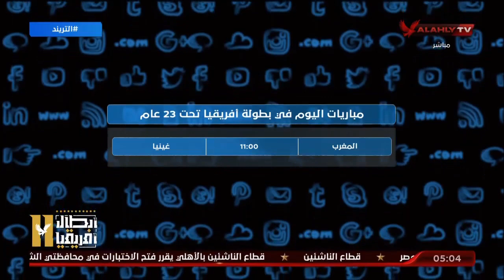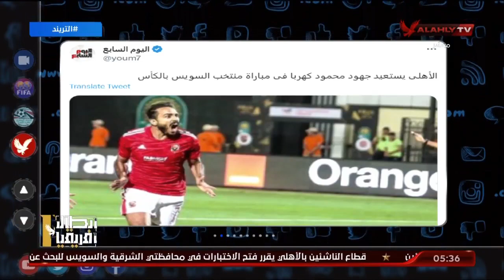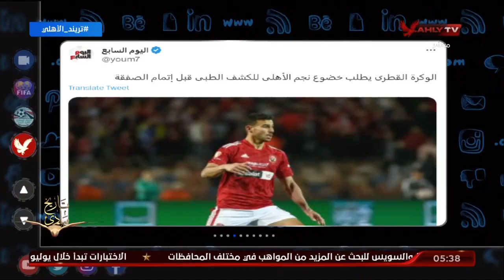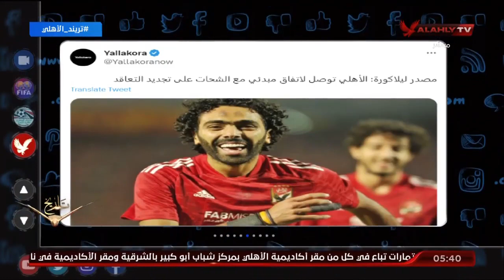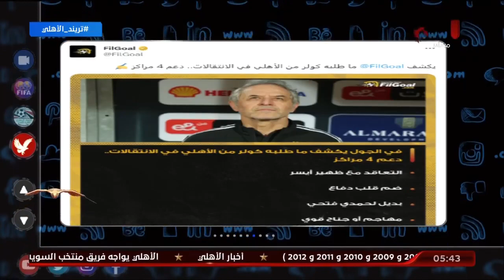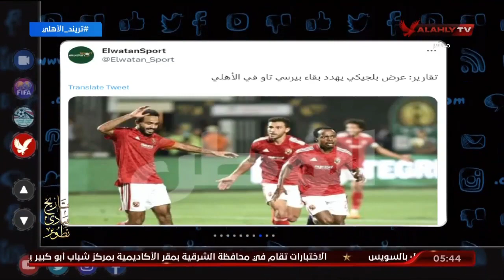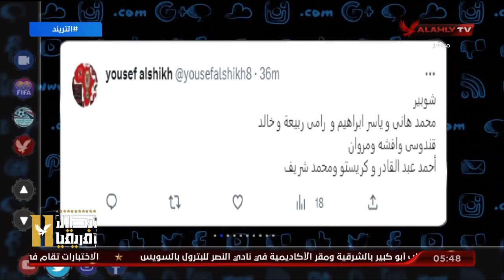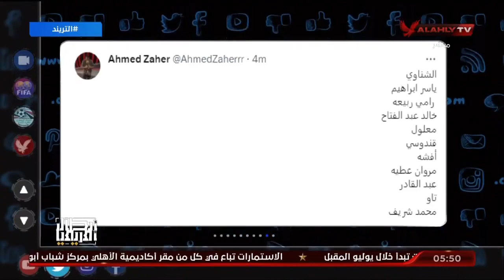حلقة التريند كاملة تقديم محمد سعيد | 24 - 6 - 2023